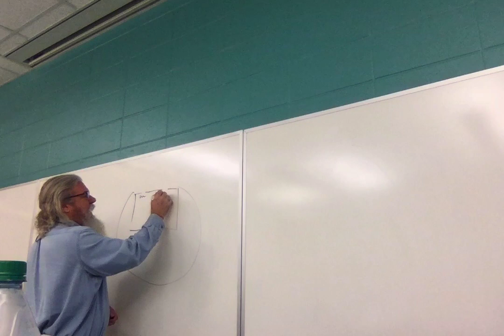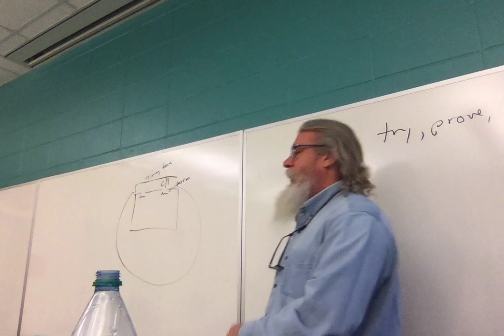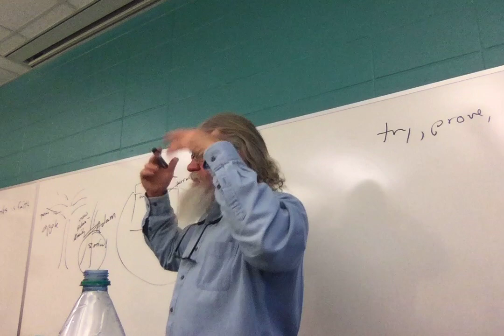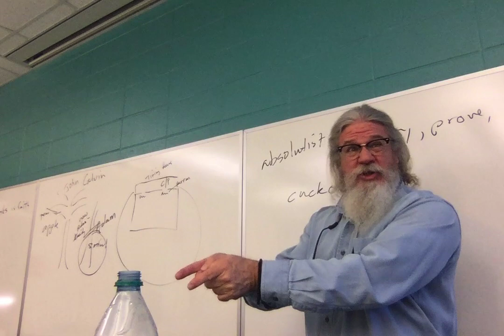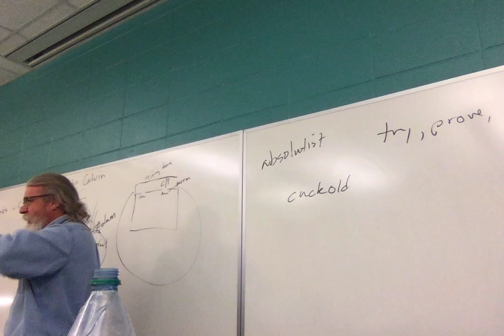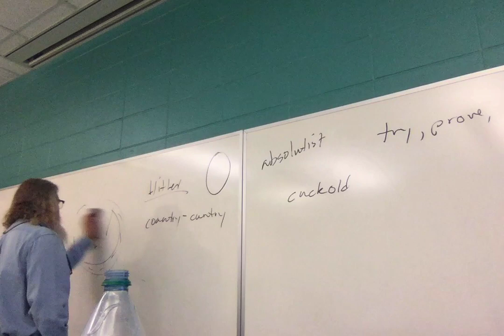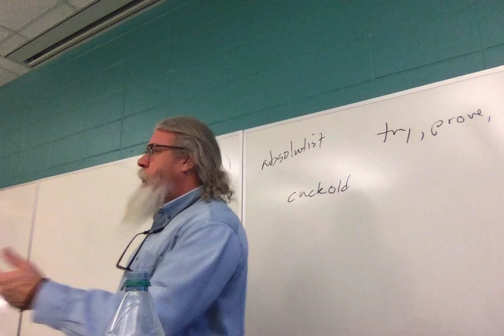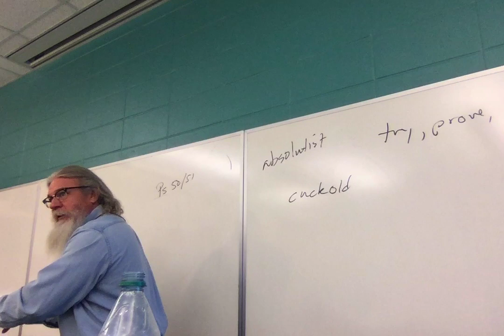ENGL 2030.005 Experience of Lit Lecture 8 Feb 20 2020, Hamlet 4 3